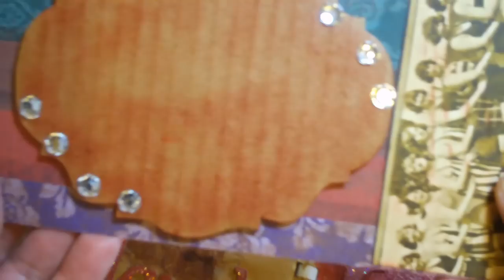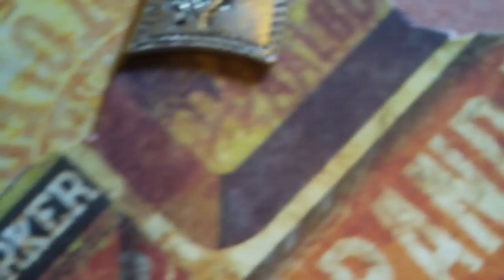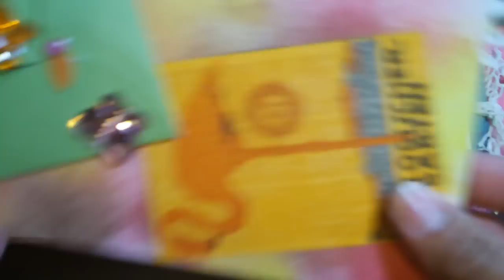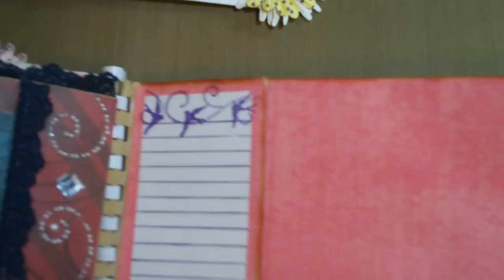Awesome and super cool gift from my friend Maria!! ( Vid #191)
This is what I needed to feel cheered up this last week! For my birthday, Maria made me a mini album, and get this. it was her very first one!!! wow, what an honor! Thank you so much Maria, it was a gift that blew me away!! your super sweet!!